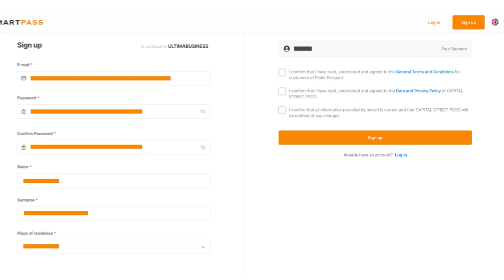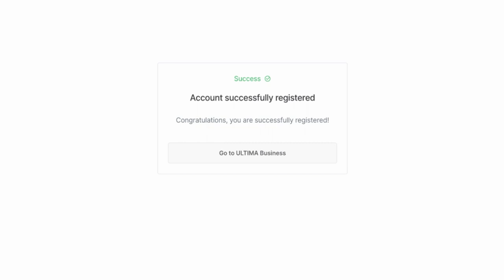Ultima Business에 등록하는 방법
☑️ Ultima Business 웹사이트에 등록하는 것은 모든 Ultima 생태계 제품에 액세스할 수 있는 첫 번째이자 가장 중요한 단계입니다. 이 비디오에서는 모든 단계를 문제 없이 빠르게 진행할 수 있도록 사이트에 등록하는 과정을 자세히 설명했습니다.

멘토나 파트너로부터 사이트에 등록할 수 있는 링크를 얻을 수 있습니다.

Ultima Business에 대해 자세히 알아보려면 소셜 네트워크에서 팔로우하세요: